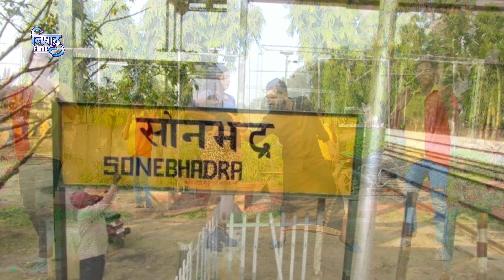Video | हमरा सोनभद्र में आउ रे | Anil Chaubey | Hamara Sonbhadra Me Aau Re | New Bhojpuri Song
►  Album -  Hamara Sonbhadra Me Aau Re

►  Singer - Anil Chaubey

►  Lyrics - Sonu Halchal

►  Video Director - Vinod Beli